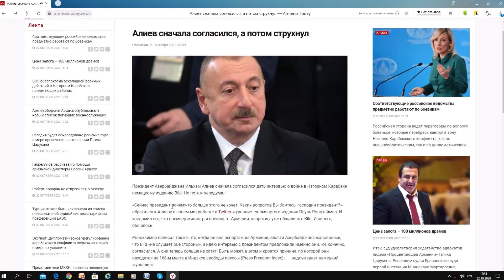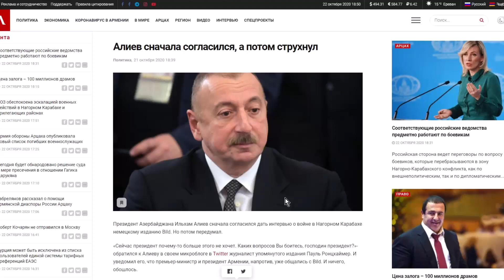Новости Азербайджана: Алиев Сначала Согласился Дать Интервью Немцам, А Потом Струхнул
Азербайджана Ильхам Алиев сначала согласился дать интервью о Нагорном Карабахе немецкому изданию Bild. Но потом передумал. «Сейчас президент почему-то больше этого не хочет. Каких вопросов Вы боитесь, господин президент?»- обратился к Алиеву в своем микроблоге в Twitter журналист упомянутого издания Пауль Ронцхаймер. И уведомил его, что премьер-министр и президент Армении, напротив, уже общались с Bild. И ничего, обошлось.

Ронцхаймер написал также, что, когда он вел репортаж из Армении, власти Азербайджана жаловались, что Bild «не слушает обе стороны», и идею интервью с президентом предложили именно они. «Я, конечно, согласился. А они теперь больше не хотят. Быть может, в этом и кроется причина, по которой они находятся на 168-м месте в Индексе свободы прессы (Press Freedom Index)», — недоумевает немецкий журналист...